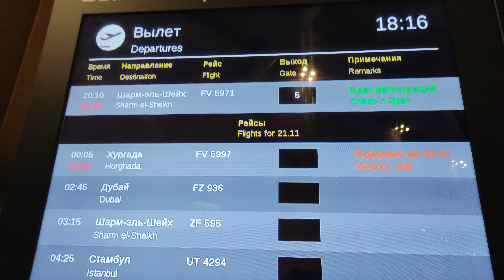Ковидный "Платов" - людей ноль